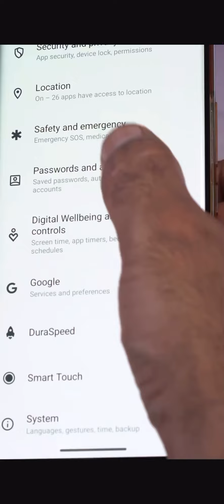Important massage apnai phone Mai kuch setting kar lai Jis Sai ki loog aapki madad kar sake🙏